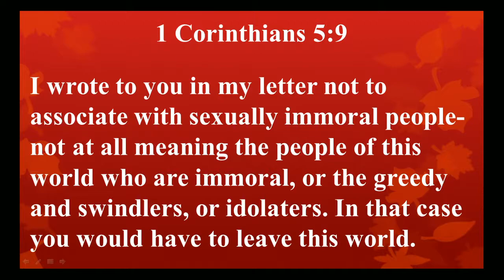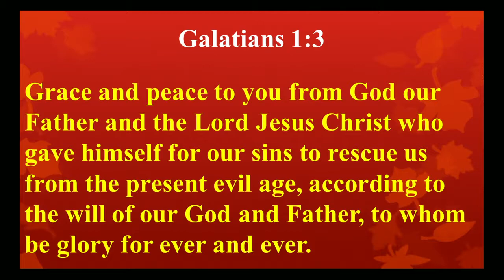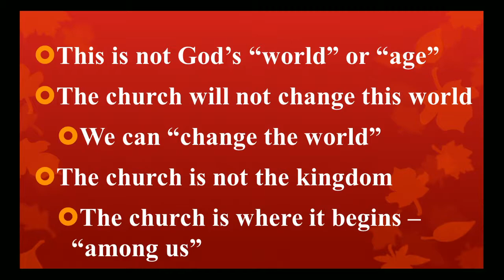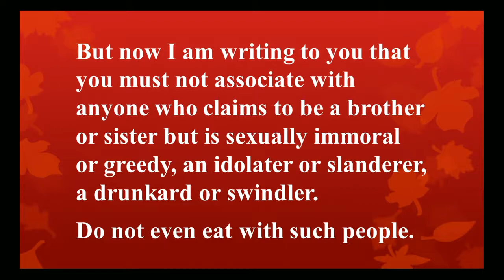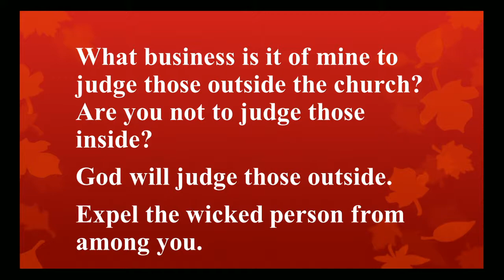2018-08-18 Living in a World Apart